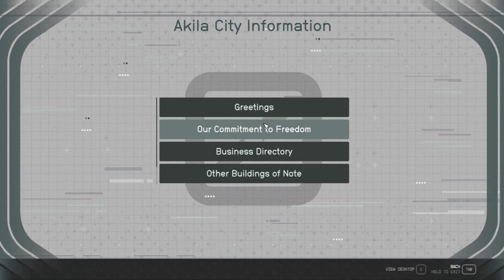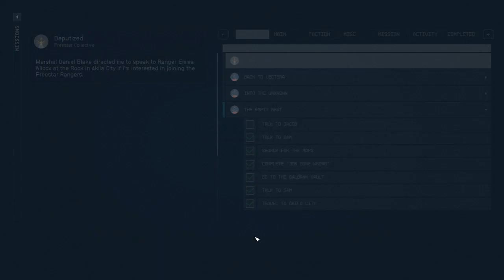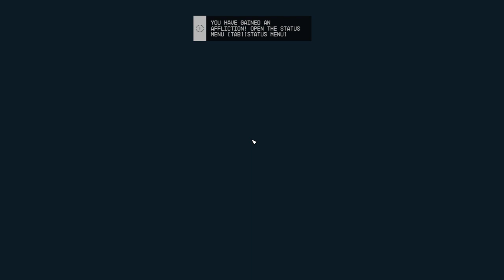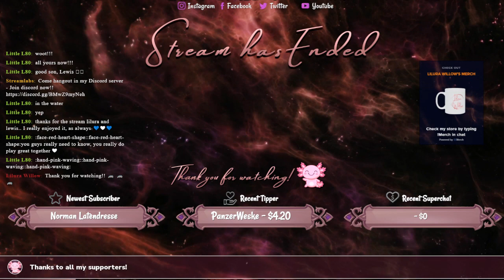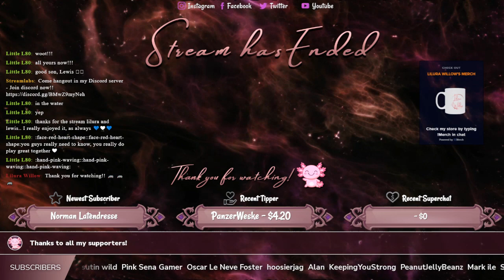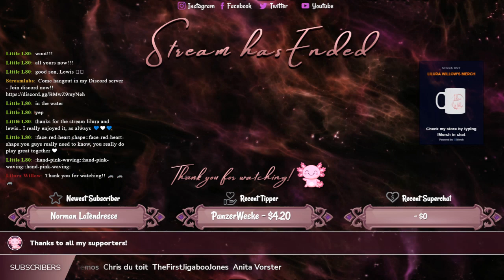Starfield - Ep 4 - Gameplay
Guidelines:
Channel Rules:
1. Be kind, civil, considerate & respectful to all.
2. English/Afrikaans only in chats.
3. No spamming, copy paste or constant back seating.
4. Read the title, description & review thumbnail for details.